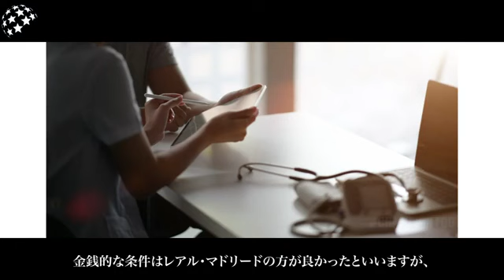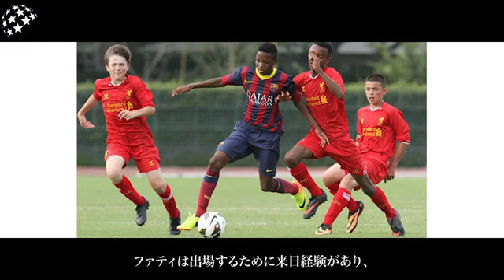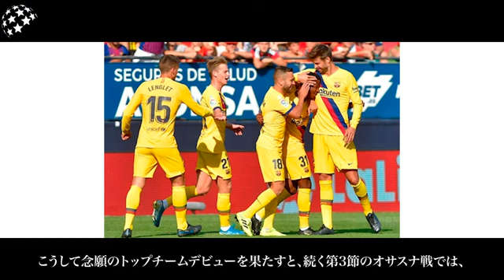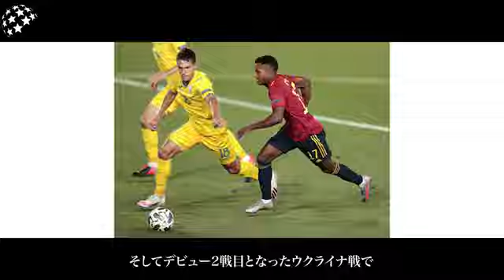1%しか知らないファティの人生解説【サッカー】